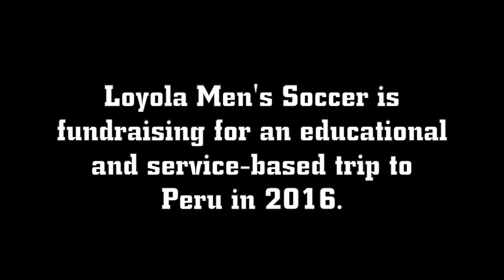Giving Tuesday: Ryan Howe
Hey Ramblers, Giving Tuesday is tomorrow! Don't forget Loyola University Chicago and Loyola Athletics this holiday season!

Loyola University Chicago Men's Soccer is heading to Peru for a service-based trip during Spring Break. They need your help as they go help give back to those less fortunate!